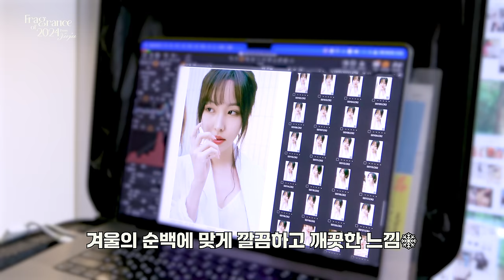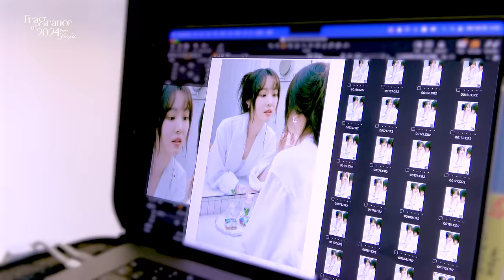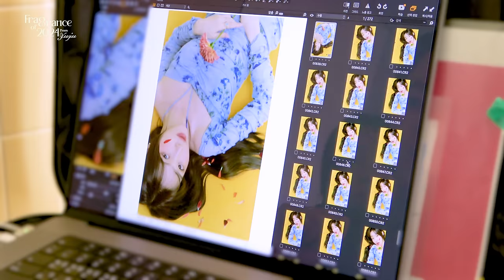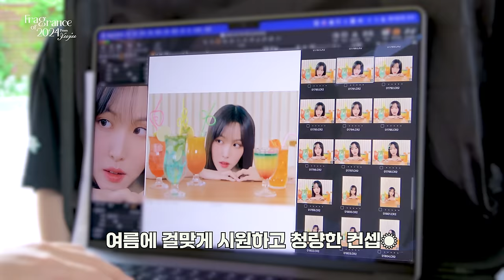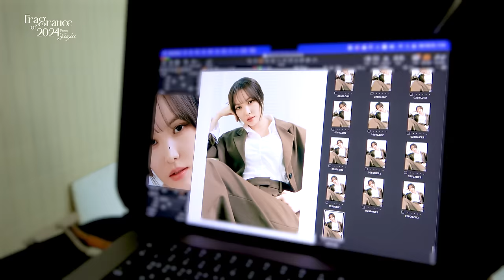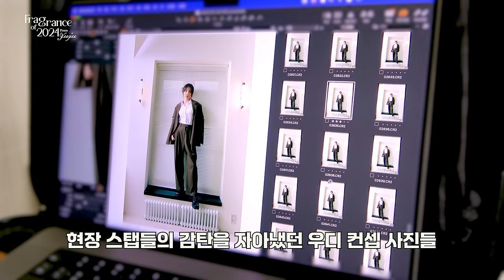유주(YUJU) 2024 OFFICIAL SEASON’S GREETINGS Making Film